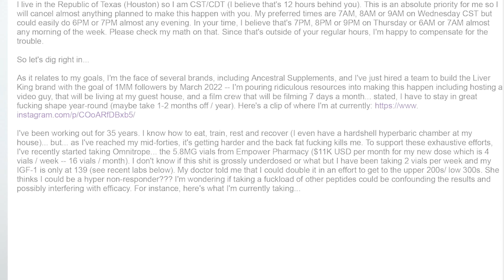A MENTIRA DO LIVER KING! Ficou milionário mentindo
Você conhece alguém que faz muito consumo de carne crua, assim como pedaços de animais, figados e outras partes pecúliares de animais? Pois é, esse é o Liver King, famoso por ostentar uma vida de luxo ao mesmo tempo que sua dieta é extremamente selvagem!

No entanto Brian Johnson, que se autodenominava King Liver (Rei do Fígado), teve sua intimidade exposta, foi revelado que o americano gastava o equivalente a R$ 57 mil por mês com esteroides anabolizantes para manter o físico "rasgado".

Dr. Corassa Nutricionista, Autor de 9 Livros e Palestrante Internacional reage ao E-mail polêmico do Liver King

0:48 Quem é Liver King?
1:48 Comendo test!cul0s crús
2:30 A mentira de 100 milhões de dolares
3:21 Ele negou até que foi exposto
4:07 O e-mail polêmico que vazou
4:41 Não é facil como ele afirma
7:06 Você faria isso?
7:58 Eu sempre desconfiei

Informações não substituem recomendações médicas. Para mudanças em estilo de vida, procure seu médico e nutricionista.